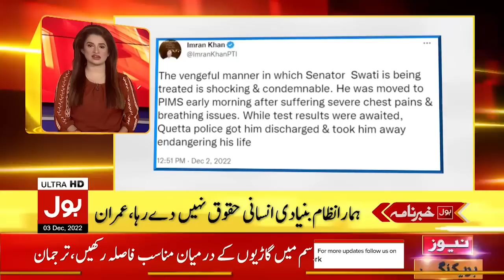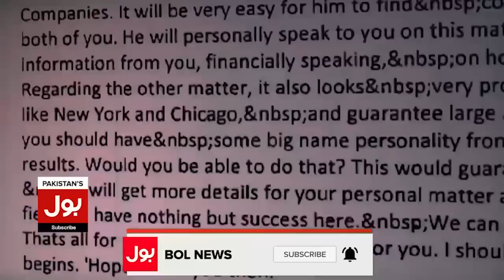Imran Khan In Action | News Headlines At 5 AM | Azam Swati Life In Danger